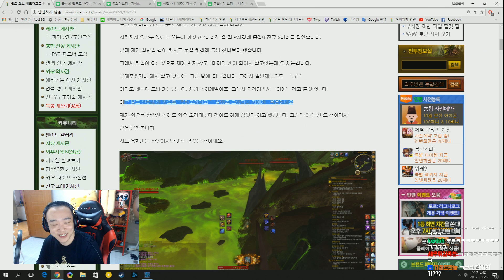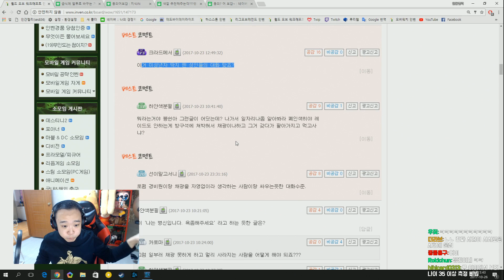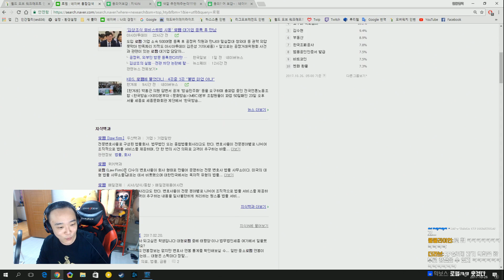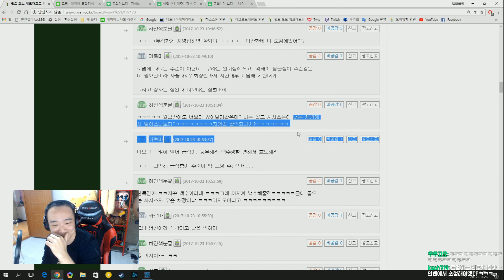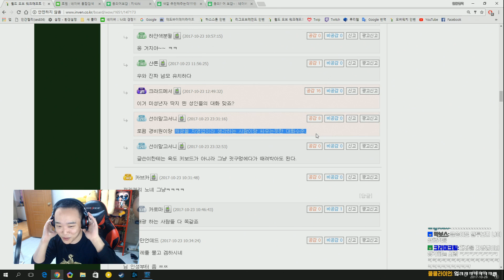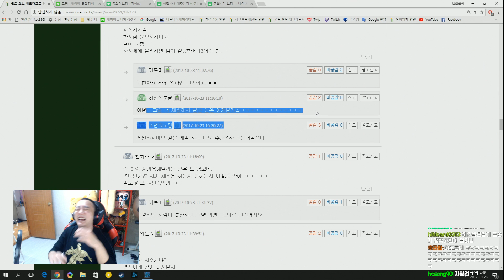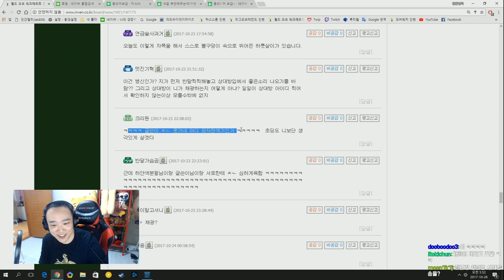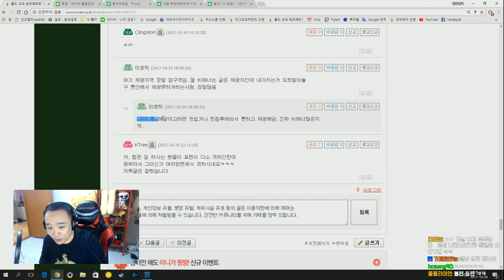WOW - 사건사고이야기 Ep.1 자영업자 Vs 로펌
흔한 와우저들의 싸움